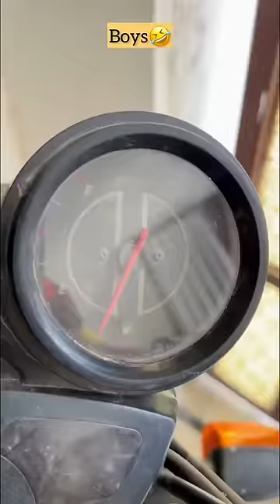Jugaad Har Problem Ka Hota Hai😂